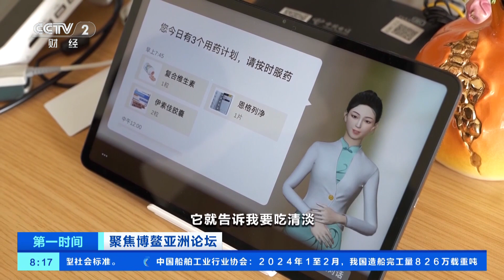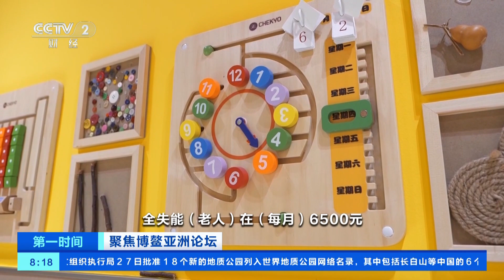[第一时间]聚焦博鳌亚洲论坛 海南：健全养老服务体系 让“养老”变“享老”| 财经风云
聚焦博鳌亚洲论坛·海南：健全养老服务体系，让“养老”变“享老”。